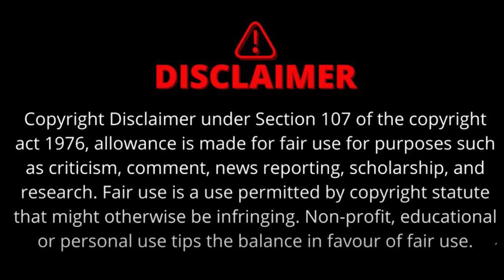MP Political News: Indore में Kailash Vijayvargiya पहुंचे Congress कार्यालय | Madhya Pradesh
देश के सबसे स्वच्छ शहर इंदौर की सबसे स्वच्छ राजनीति के तस्वीर की चर्चा प्रदेशभर की राजनीतिक गलियारों में खूब हो रही है। दरअसल मंत्री कैलाश विजयवर्गीय,महापौर पुष्यमित्र भार्गव, सहित बीजेपी के कई दिग्गज नेता कांग्रेस कार्यालय गांधी भवन पहुंचे।

political news ,indore ,bjp ,congress ,mp political news , kailash vijayvargiya ,gandhi bhavan